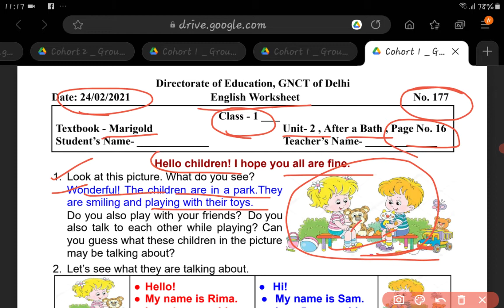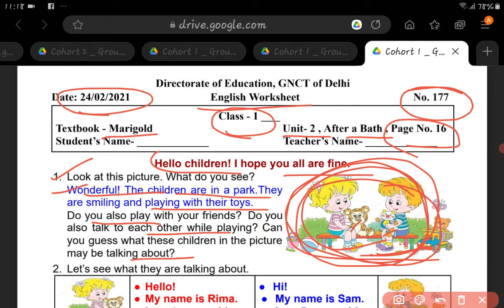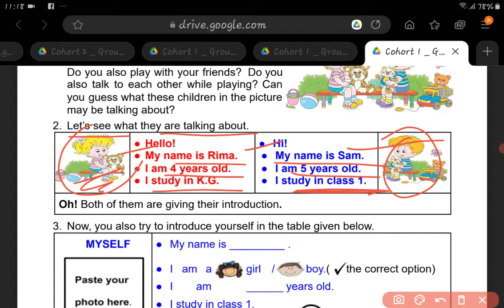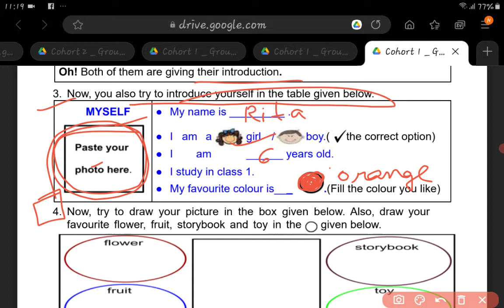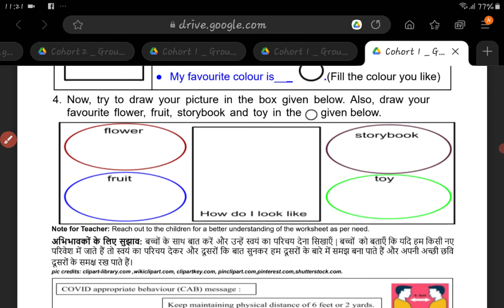doe English WORKSHEET-177/class-1/date-24february 2021/class-1/English WORKSHEET-177/24february 2021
अंग्रेजी कार्यपत्रक 177 क्लास 1 डेट 24 फरवरी 2021
class-1/English WORKSHEET-177/date-24february 2021